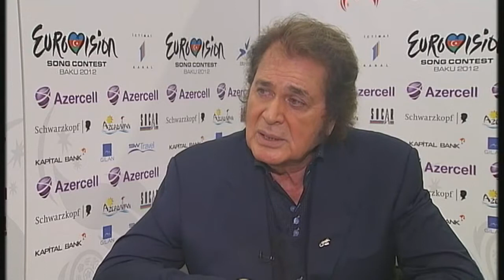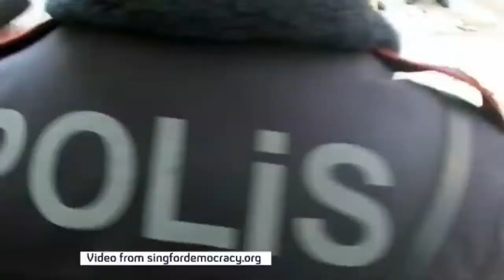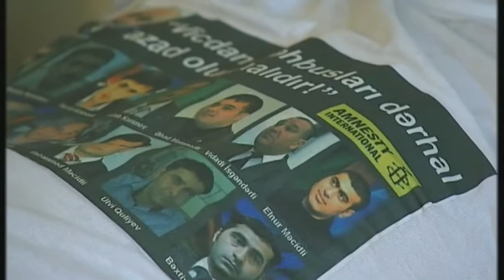Special report: Azerbaijan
Azerbaijan, the host of this weekend's Eurovision Song Contest, is courting controversy over its human rights record.